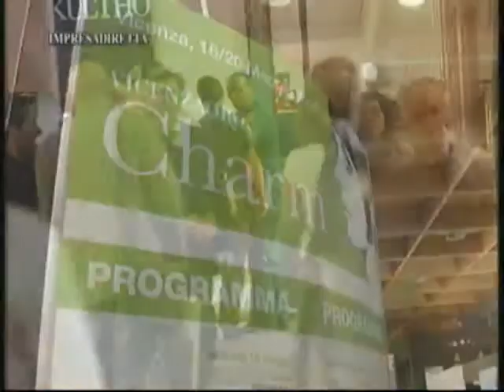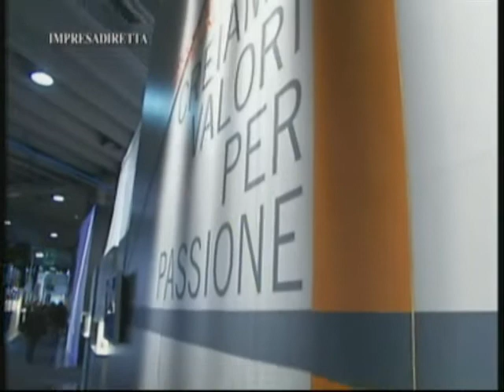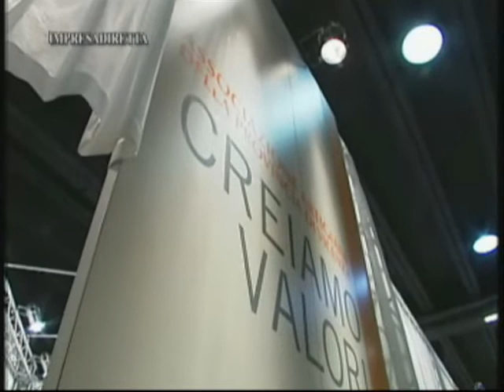Charm, in Fiera a Vicenza, non allontana le preoccupazioni dei produttori orafi italiani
Charm, manifestazione orafa internazionale di metà anno, ha portato in Fiera a Vicenza 1.300 espositori provenienti da tutto il mondo, ma i dati congiunturali di settore sono ancora preoccupanti e gli imprenditori chiedono la difesa del Made in Italy e l'abbattimento dei dazi doganali che penalizzano l'oreficeria italiana rispetto a quella di molti altri paesi produttori.